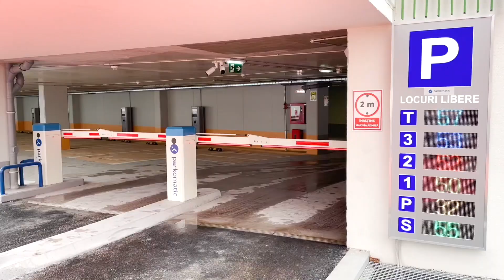Parcarea din Hipodrom a fost inaugurată. Video realizat de Ziarul Sibiu Independent